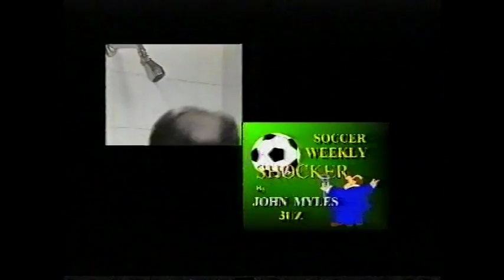1995 Victorian Soccer Show & Port Melbourne V Altona Magic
Greg Blake